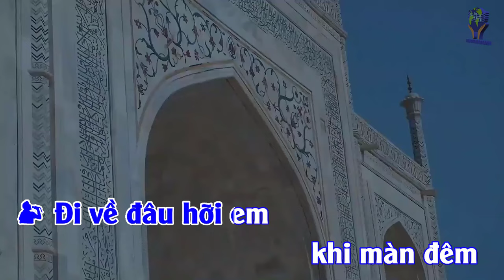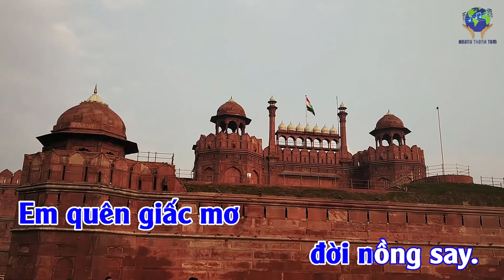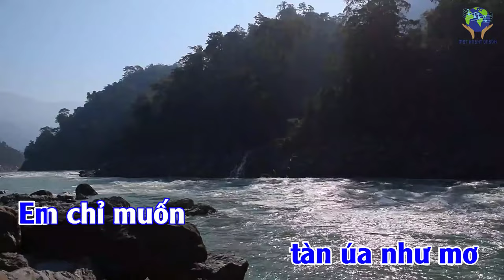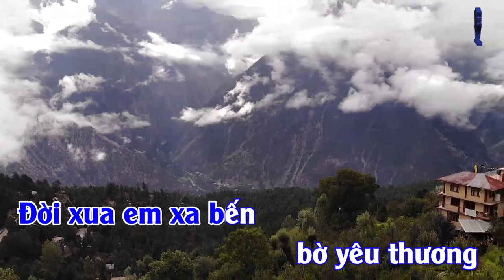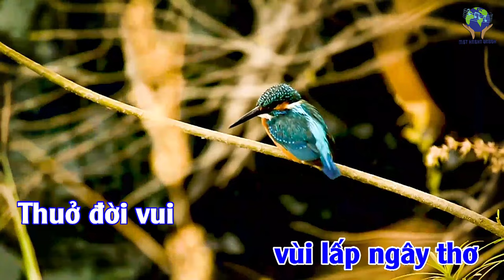Beat VẾT THƯƠNG ĐỜI CỦA EM (Hoàng Thanh Tâm) - KARAOKE Tone NAM (4K)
VẾT THƯƠNG ĐỜI CỦA EM
Nhạc và Lời: Hoàng Thanh Tâm
Hòa âm: Trịnh Gia Hưng
KARAOKE Tone NAM Cm